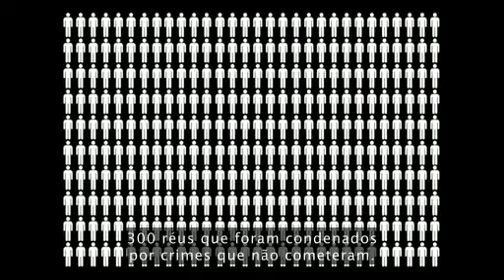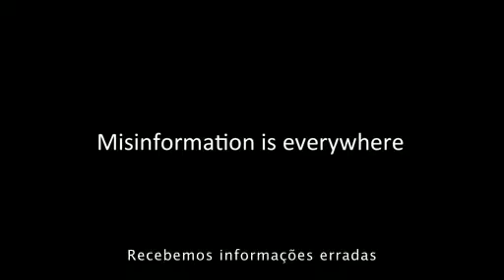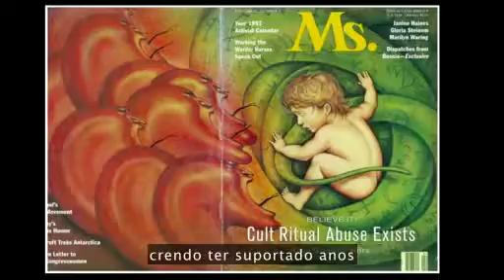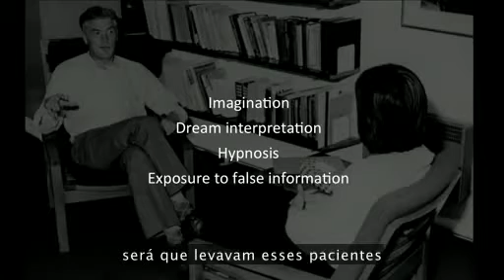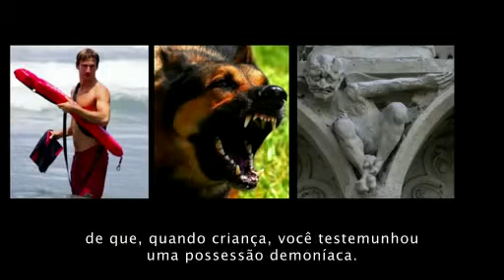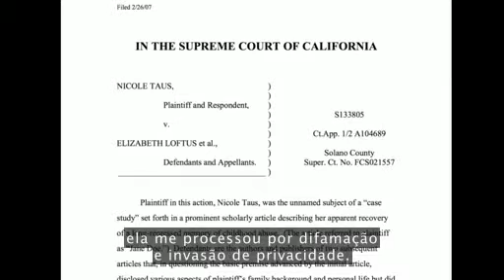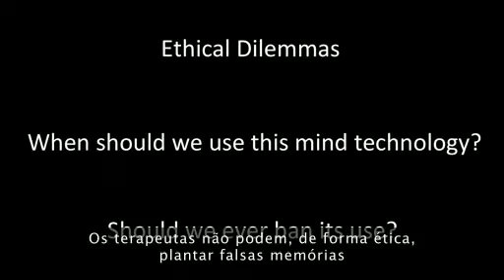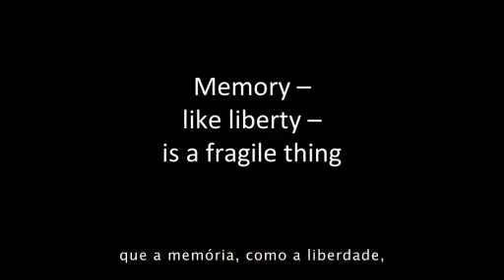Elizabeth Loftus- A ficção da memória TED Legendado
A psicóloga Elizabeth Loftus estuda um fenômeno conhecido como Falsa Memória e, nesse vídeo, conta como essa função pode mudar o dia a dia de uma pessoa. Além de falar sobre as pesquisas que realiza a anos, Loftus também investiu em dar casos em que a falsa memória foi atuante.